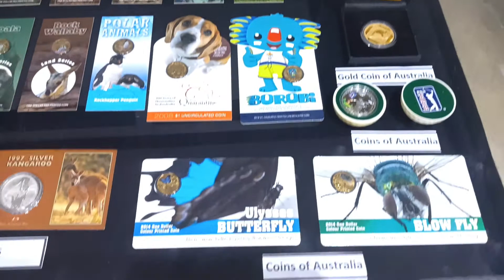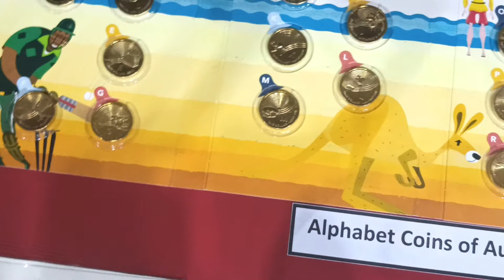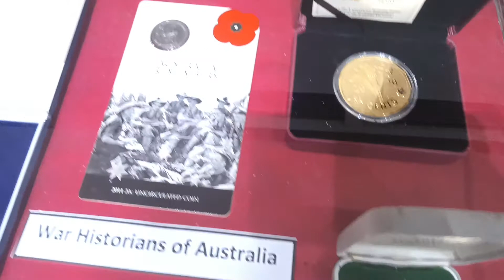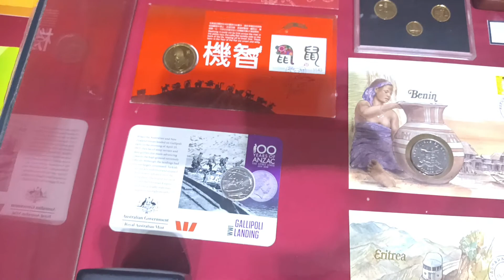635 - Dr Kamruzzaman Kaiser Collections || discovery of coins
শখ-প্রদর্শনী